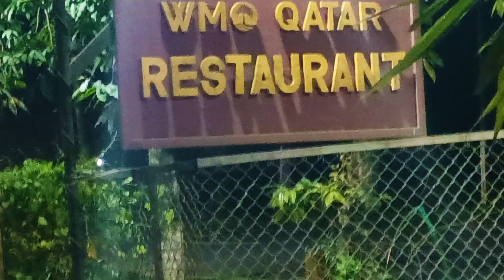Outing Dinner with Makkal ||Travel vlog|| Malayalam|| Ummiscurryworld